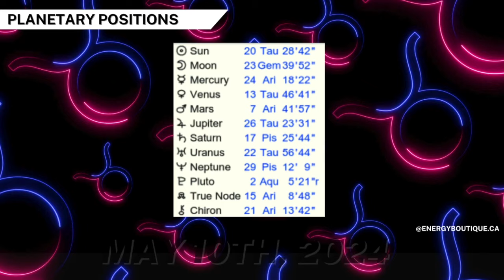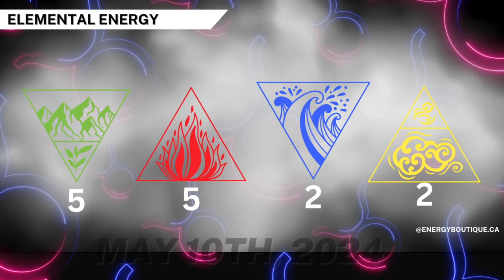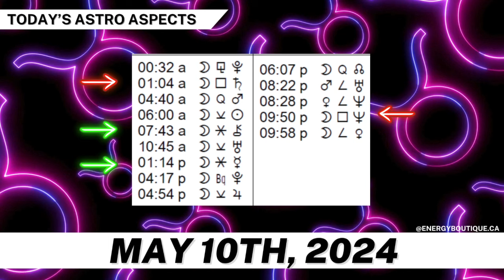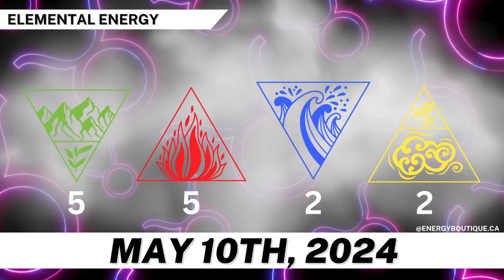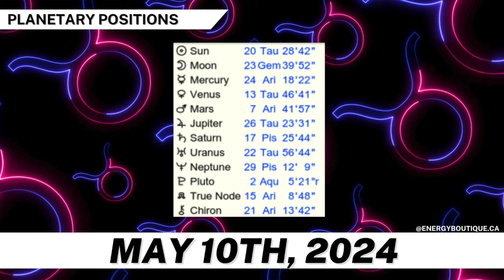ENERGY FORECAST: MAY 10, 2024